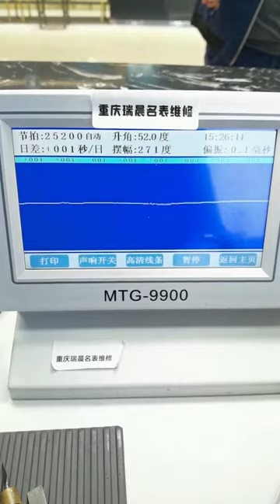Longines watch repair and maintenance famous series watches maintenance Chongqing Ruichen Watch Rep